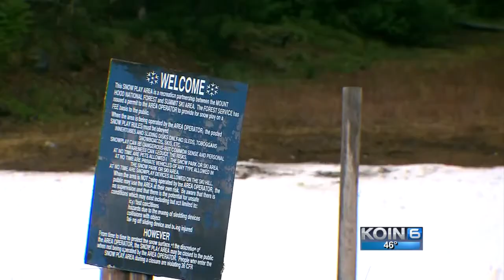What will happen when El Nino meets ‘the blob’?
The blob is a nickname given to a large area of warmer-than-normal water in the Pacific Ocean.